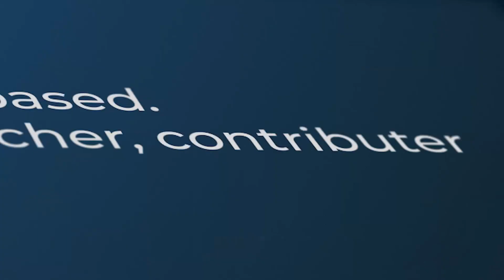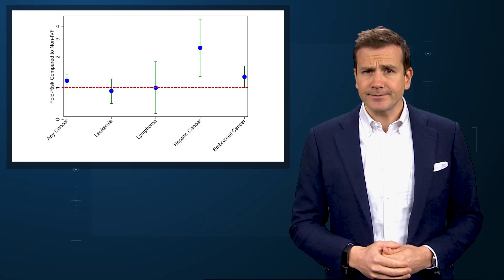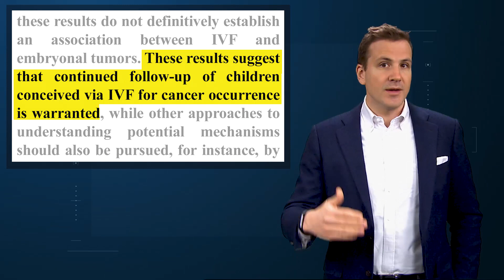Does IVF Cause Childhood Cancer?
Welcome to Impact Factor. I'm Perry Wilson.